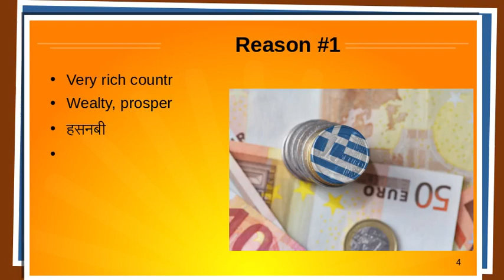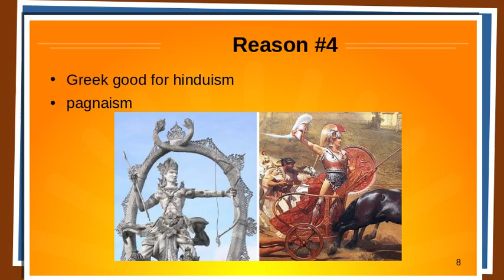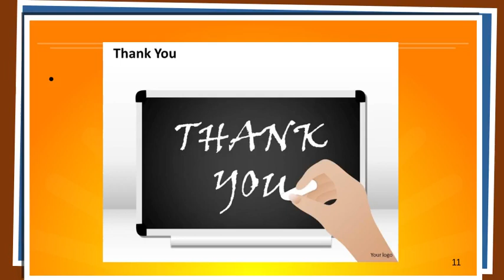WHY INDIANS SHOULD MIGRATE TO GREECE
good morning sirs, today very good presentation from me rakesh sir durgasoft and friends mandeep gentoo pa and sradhroon king. we explain why greece very good country for immigration.  पसंद करें और सदस्यता लें